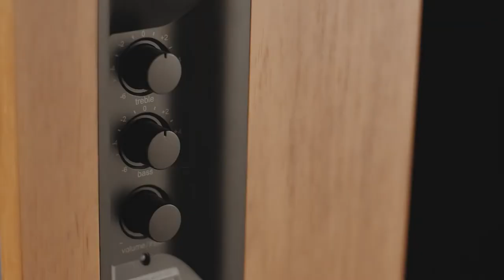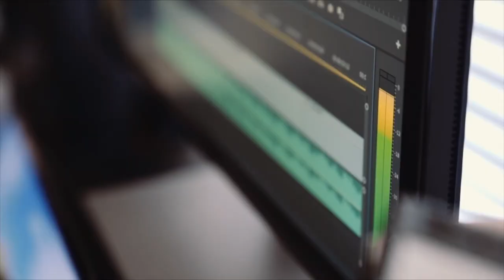Best Bookshelf Speakers 2023 | Top 5 Bookshelf Speakers for Under 500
Check the Latest Price Best Bookshelf Speakers in 2023. We recommended the top 7 bookshelf speakers on the market.

7. Edifier R1700BT Bluetooth

6. Polk Audio T15 100 Watt Home

5. Edifier R1280T Powered

4. Edifier R1280DB Powered Bluetooth

3. Audioengine A5+ Powered

2. Presonus Eris E3.5-3.5" Near

1. KEF Q150B Q150 Bookshelf Speakers

We have an expert team researching continuously to let you know which are on the market today this year based on price, quality, performance, and durability.

We strive to review as many products as we can, read real time reviews and make our own ranking.

Tach mama Now is a participant in the Amazon Services LLC Associates Program. I earn through amazon associates from qualifying purchases.

Some of the footage used on this channel is not original content produced by Tech Mama. Portions of stock footage of products was gathered from multiple sources including, manufactures, fellow creators and other sources.